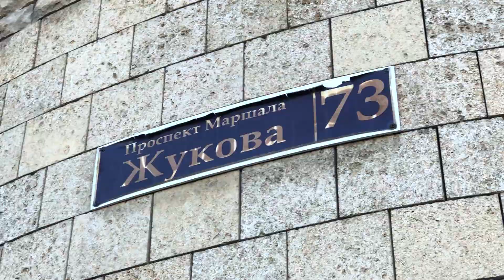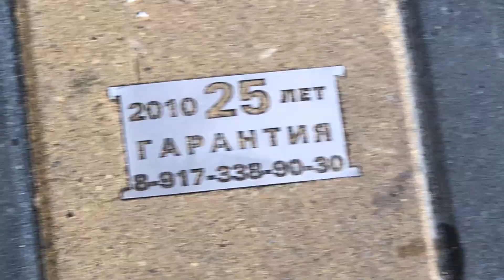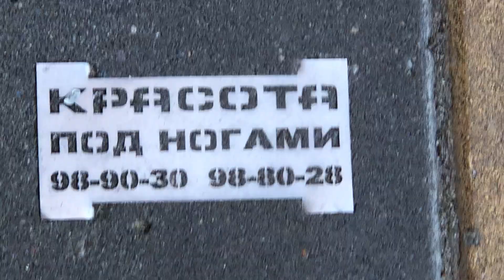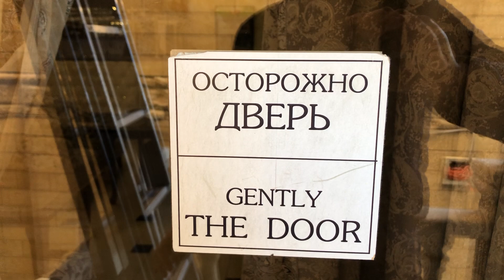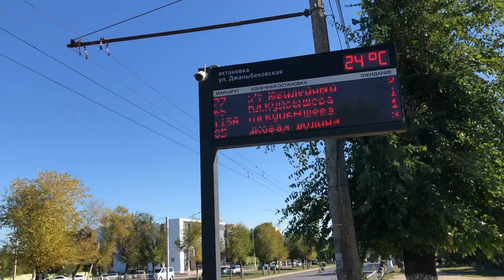РЕММЕР ЛАЙФ. Волгоград! отель ФРАНТ. Армяне в городе!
Армяне в Волгограде , как живут и что делают в городе